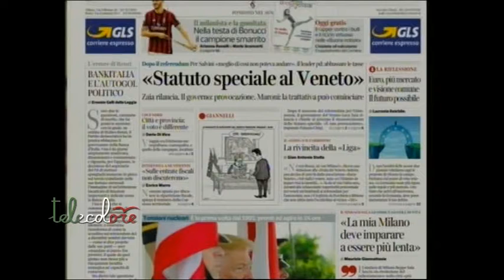Cammarota: Il referendum non aiuta il centro destra per le politiche 2018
L'affermazione delle tematiche indipendentistiche nel referendum per l'autonomia in Veneto non aiuta il centro destra in vista delle elezioni politiche del prossimo anno. Ne è convinto il consigliere comunale salernitano della Nostra Libertà, Antonio Cammarota, che del Pdl fu il primo consigliere provinciale eletto nel 2009. Un aspetto da non sottovalutare anche in ottica di accordi sul territorio. (261017 Giancarlo Frasca)